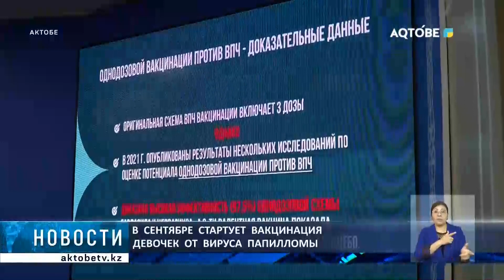В сентябре стартует вакцинация девочек от вируса папилломы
В сентябре в стране стартует кампания по вакцинации девочек против вируса папилломы человека. В Актюбинской области в этом году около 8 тысяч девочек в 11-летнем возрасте будут привиты против рака шейки матки. Потому что именно эта болезнь всё больше распространяется, - говорят специалисты.

В связи с этим сегодня в Актобе прошла республиканская конференция. В её работе приняли участие врачи из Актюбинской, Западно-Казахстанской, Атырауской и Мангистауской областей. В ходе совещания была проработана готовность врачей-эпидемиологов к предстоящей кампании. Медикам разъяснили важность вакцинации.

 Эксперты говорят, что прививка одобрена и абсолютно безопасна. Она используется более чем в ста тридцати странах мира.